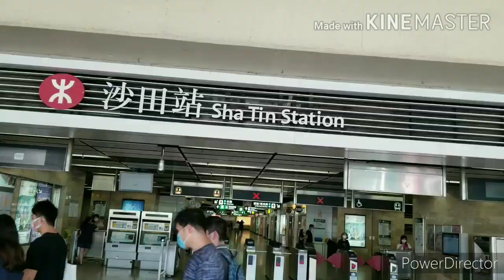10,000 BUDDHAS MONASTERY/ ATTRACTIONS IN SHA TIN, HONG KONG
The Ten Thousand Buddhas Monastery (also known as Man Fat Tsz),located in Sha tin,is one of Hong Kong's most famous Buddhist temples and popular tourist attractions.Technically it is not a monastery as there are no monks residing at the complex,and the temple is managed solely by laypersons.But that aside, it's a beautiful temple with some extremely unique characteristics. If you're visiting Hong Kong, a visit to the Ten Thousand Buddhas Monastery is highly recommended.